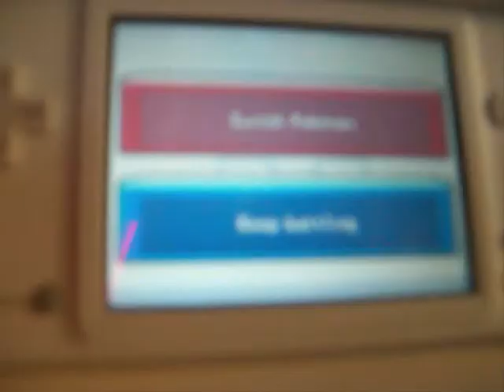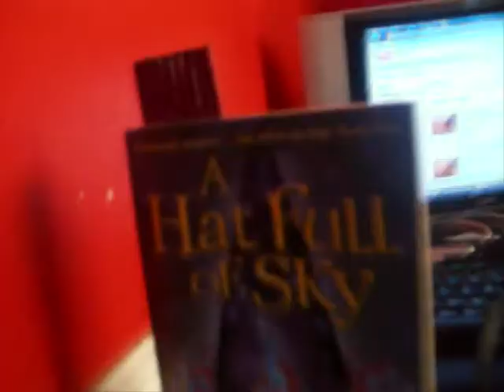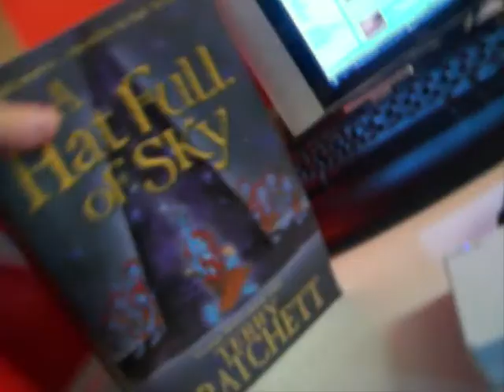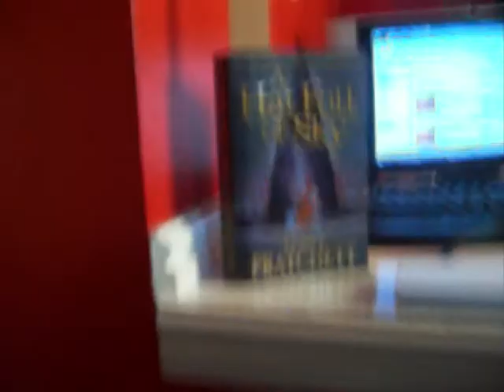scottybhoymads 200th video ultamate